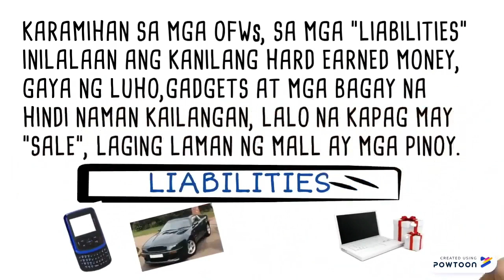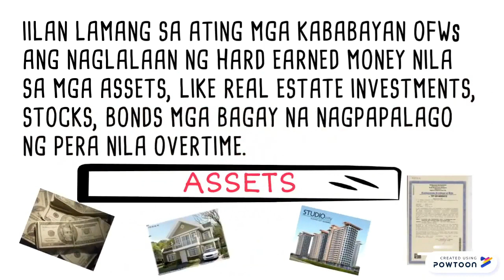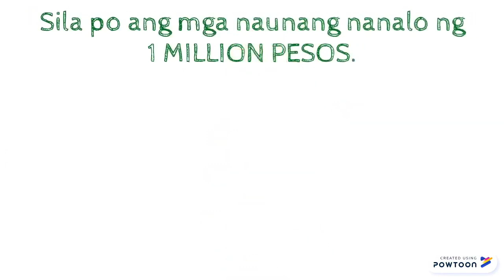GUSTO MO BANG MANALO NG 1 MILLION PESOS?